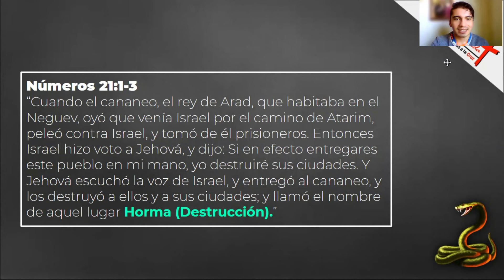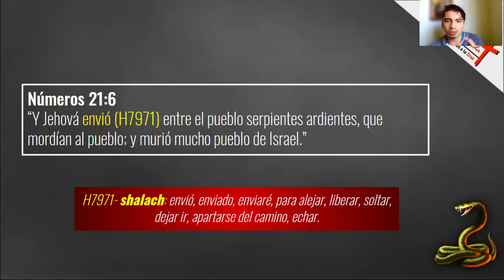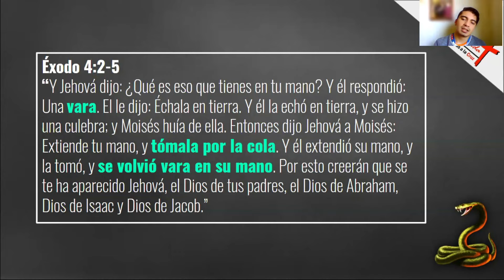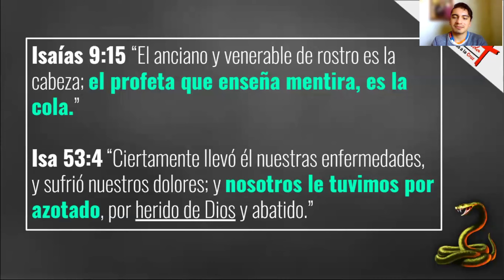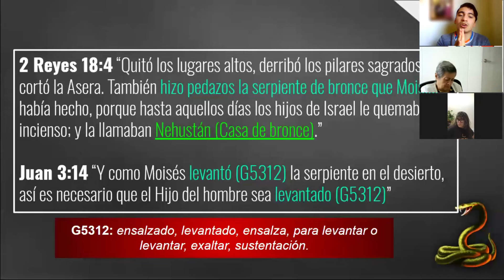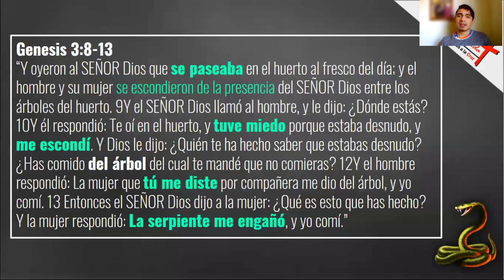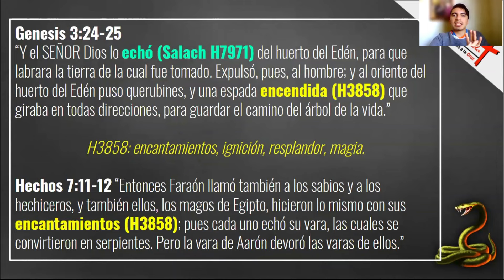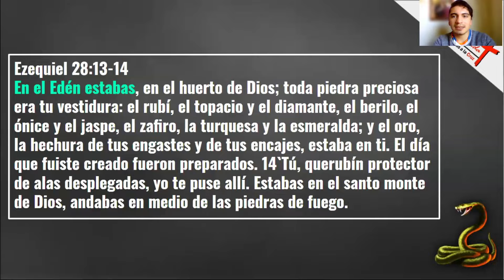*16. SERPIENTES ENCANTADAS - Serie: Serpiente escondida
✅LIBRO - DIOS PERDONÓ AL MUNDO

✅Curso bíblico - UN DIOS COMO JESÚS

✔️ Serie de profecía completa en mi canal: Bastian Angel 2.0 Ingresa directamente con este Si te gustaría ayudar al canal puedes hacer tu aporte aquí ¡GRACIAS!

Si fuiste bendecido con la presentación comenta y deja un dedito arriba ayuda mucho también :) En el Evangelio de san Juan, Jesús dice a Nicodemo que como Moisés levantó la serpiente en el desierto, así tiene que ser levantado el Hijo del hombre para que todo el que crea en Él tenga la vida eterna. Y, en el mismo Evangelio, san Juan afirma que la Escritura dice que mirarán al que traspasaron... Todos los términos de la tierra mirarán y serán salvos.